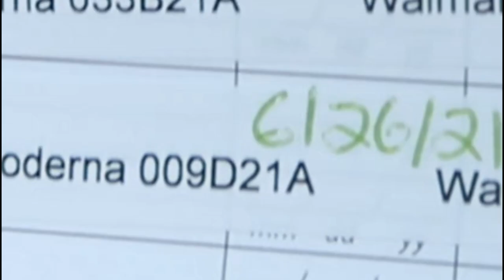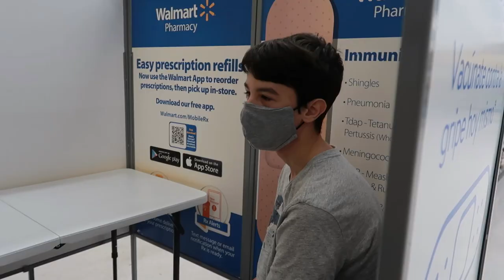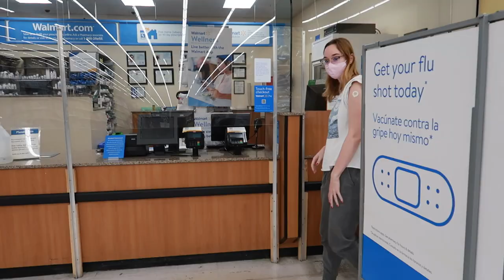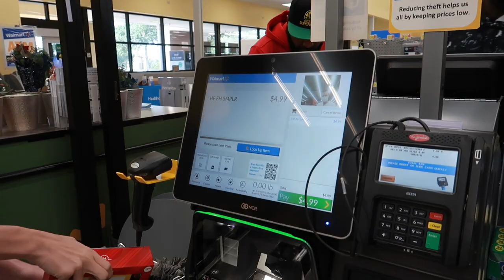Escolhemos a marca que queríamos! VACINA NOS EUA, 3ª dose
Finalmente, depois de completar 6 meses da segunda dose da vacina, pudemos fazer a 3ª dose, chamada de booster shot. Aqui nos EUA precisamos esperar até o dia seguinte depois dos 6 meses, e tem que ter no mínimo 16 anos para poder fazer a terceira dose da vacina, que também é gratuita, como no Brasil.